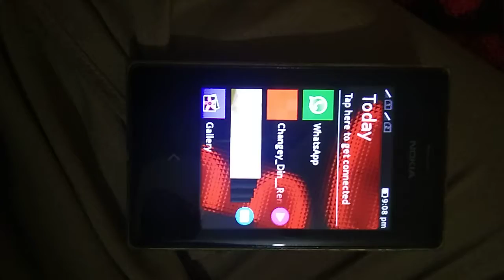Nokia XL For Sale Used